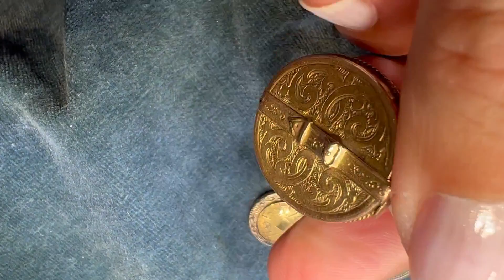14k Gold Ornate Coin Holder Locket Memento Pendant *VIDEO*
About Us
Welcome to Sea Green Mermaid! Jewelry is my passion. My grandfather was an amateur jeweler whose hand-crafted opal and jade jewelry was my favorite Christmas gift each year. I happily spend my days searching for beautiful and unique estate pieces to add to our store. Almost every piece I sell is something I fell in love with and could not resist buying. I particularly love hand-crafted, one-of-a-kind pieces.

Jeannie